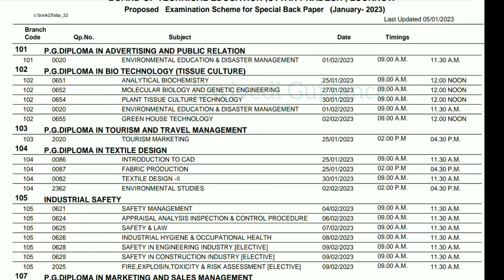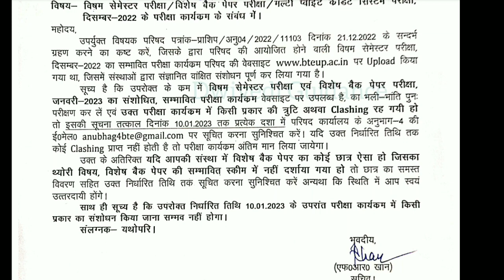Revised BTEUP Exam Date Sheet Odd Semester 2023, bteup exam latest news today, bteup exam date 2023